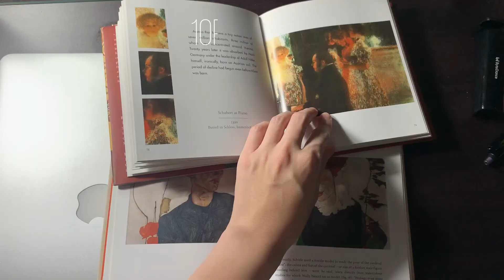【Working in Tokyo】Vlog -Work From Home in Tokyo-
A day working from home in Tokyo :)

Because of the Corona Virus, I've been working from home more than a month.
Let us know some tips to enjoy working from home!